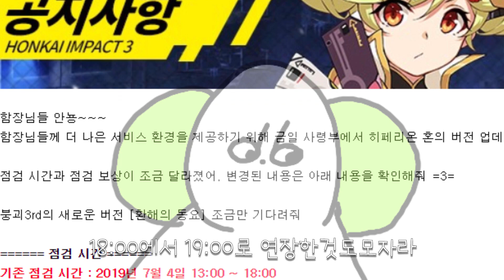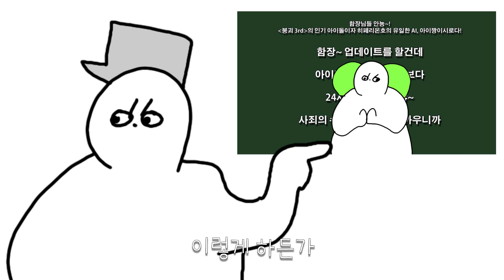『붕괴 3rd』 똑바로 서는 아이짱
지옥의 4시간